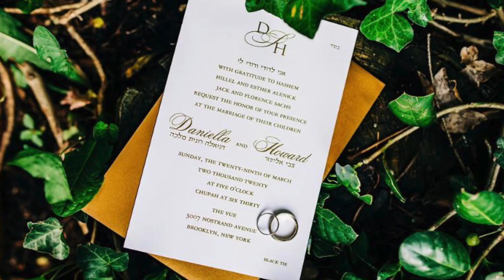Daniella & Howard Sachs 7.5.2020